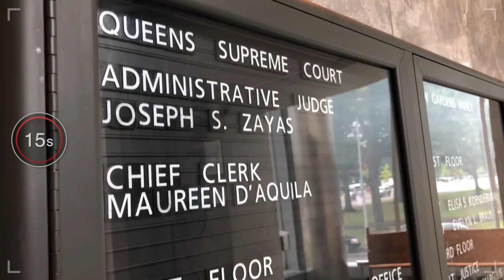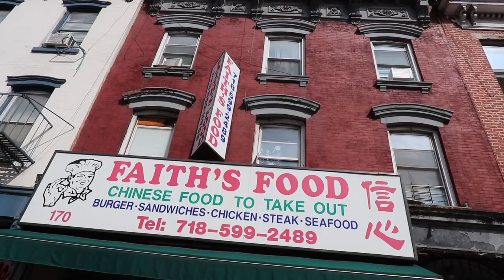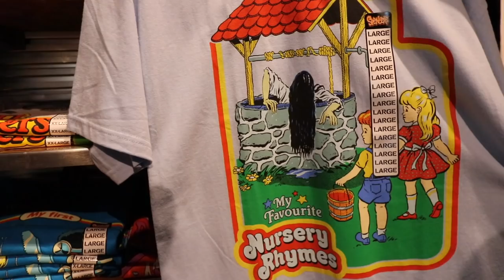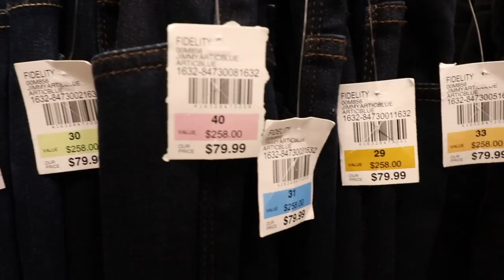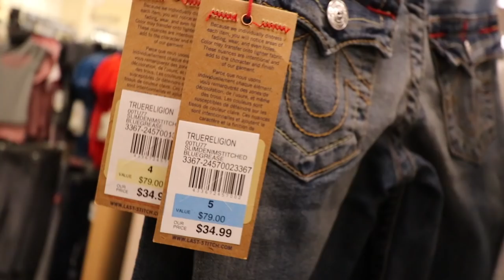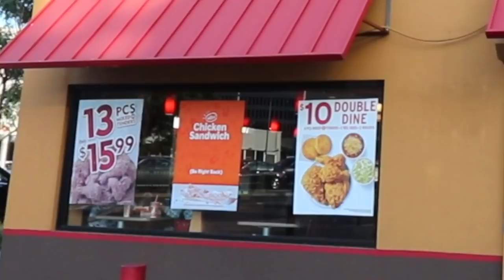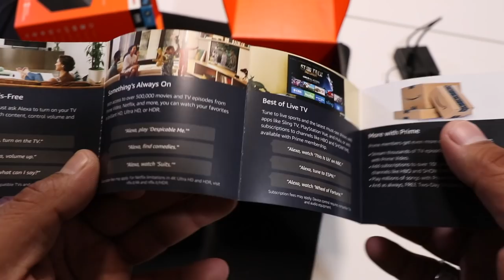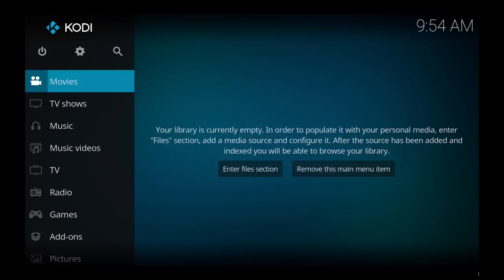Jesus Goes To Court, Fall Shopping, How To Install Kodi!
What’s goin on Meza Mob?! Thank y’all for tuning in. your continuous love and support is always appreciated. Just a little reminder that you guys are amazing ❤️ much love!

{The XANAX / Kodi Build Will Work With Any Of These}

Amazon Fire TV CUBE

Fire Stick

Fire TV Stick

                          (Snap Chat)

                     📬BUSINESS INFO 📬

📦 FOR PACKAGES:
Kimberly Torres
263 S. 4th St
GO Post 1109  PH31921

📝 FOR LETTERS
Kimberly Torres